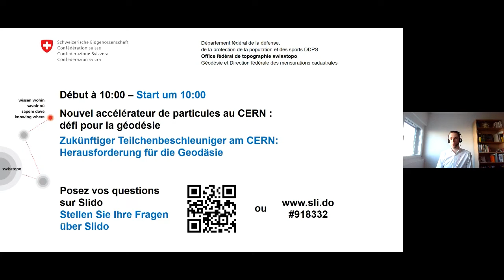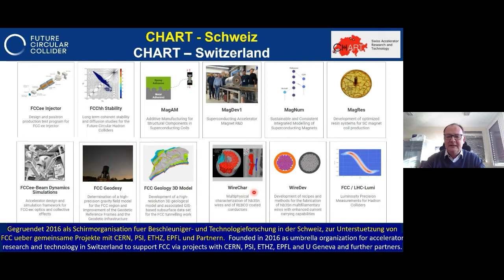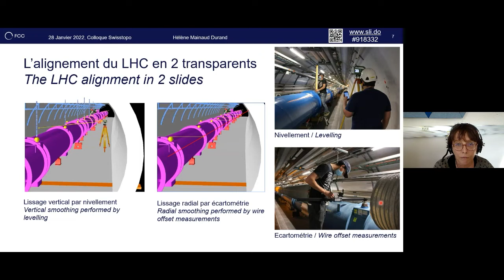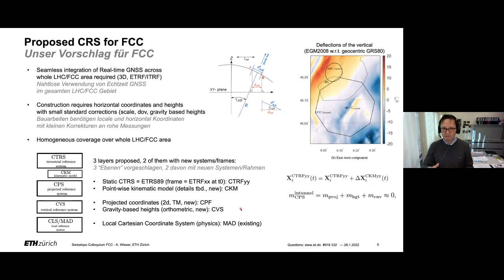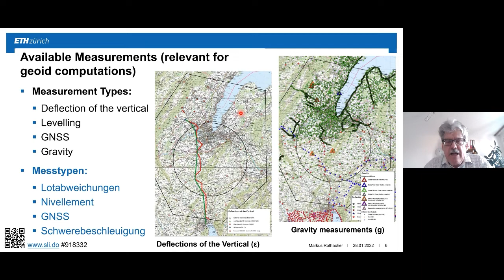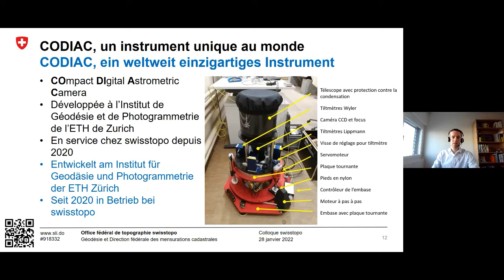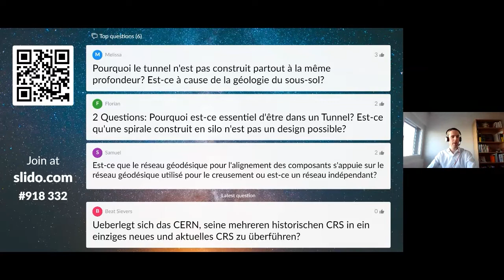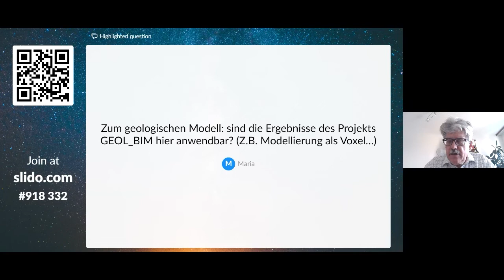Kolloquium 28.01.2022: Zukünftiger Teilchenbeschleuniger am CERN: Herausforderung für die Geodäsie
Colloque di 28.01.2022: Nouvel accélérateur au CERN: défi pour la géodésie

Zu den geodätischen Herausforderungen beim Bau des zukünftigen «Future Circular Collider» (FCC)

Défis géodésiques en lien avec la construction du futur collisionneur circulaire (FCC).